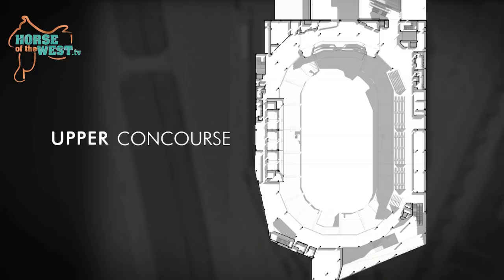Horse of the West 2018 AQHA Jr Sr Working Cowhorse